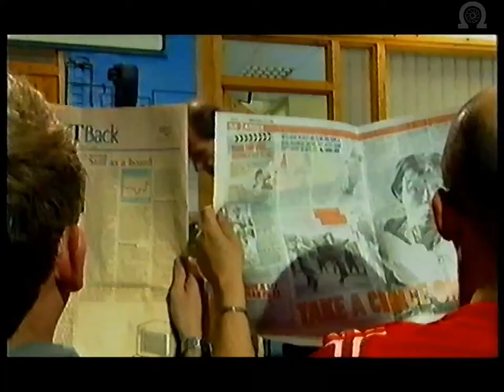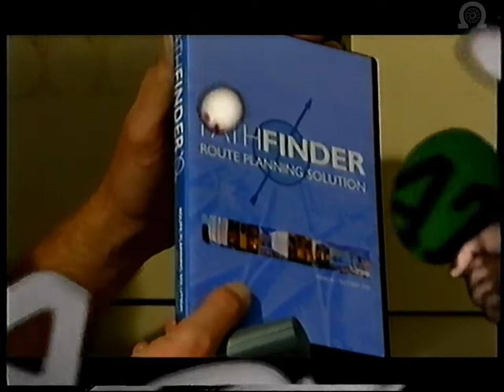Bat It Back - Railway Safety Training Video (2004)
Reading back information is the last chance to rescue a safety critical conversation which contains a misunderstanding. It's everyone's personal error-correction mechanism - allowing anomalies to be resolved before they become a problem.

And yet, all to often, this vital requirement is overlooked - with potentially serious consequences.

In this video - entitled Bat It Back - we show how everyday communications regularly involve the repetition of key points to ensure the other party has understood them. It also emphasises the importance of this protocol to safety critical conversations on the railway.

But this is not a conventional video. There's no dramatic reconstruction. There's no sermon from the pulpit. It's just six blokes engaging in typical messroom banter.

We hope you get the message!